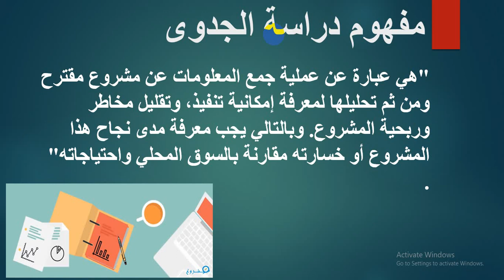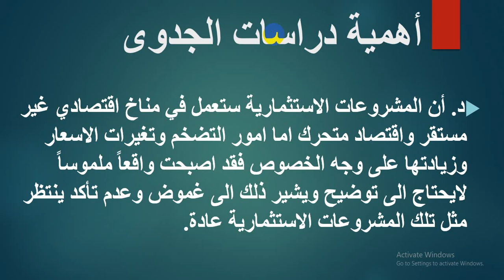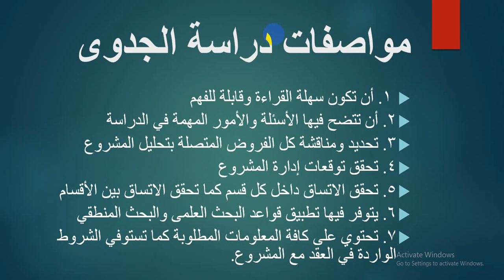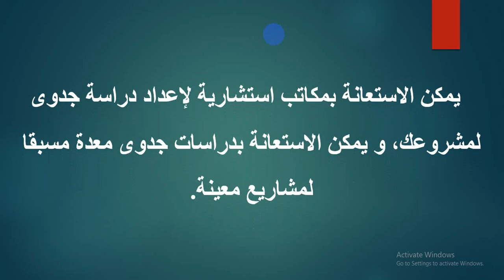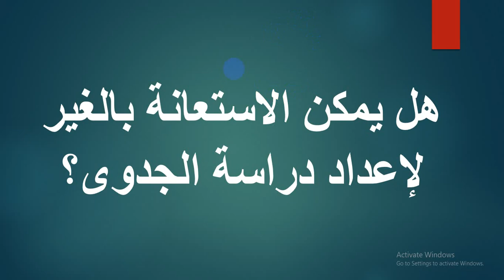م م مروة بدر/ دراسات الجدوى 1/ المرحلة الثالثة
م م  مروة بدر- قسم ادارة الاعمال